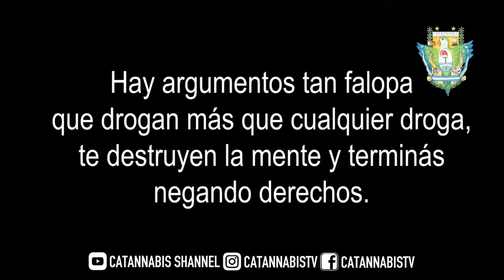NO TE DROGUES CON ESTO!!!!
:: CATANNABIS TV ::
↓ ↓  FALO MI ↓ ↓